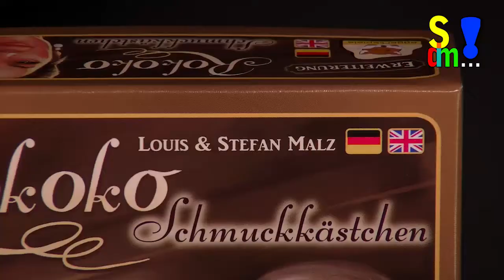Spiel doch mal ROKOKO SCHMUCKKÄSTCHEN! (Spiel doch mal...! - Folge 88)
In diesem Beitrag stellen wir euch das Rokoko Schmuckkästchen, die erste Erweiterung zu Rokoko, vor.
Autor:  Louis Malz und Stefan Malz
Illustrator: Michael Menzel
Spieleranzahl: 2-4
Dauer: 60-120 Minuten
Alter: ab 12 Jahren
Verlag: eggertspiele und Pegasus Spiele